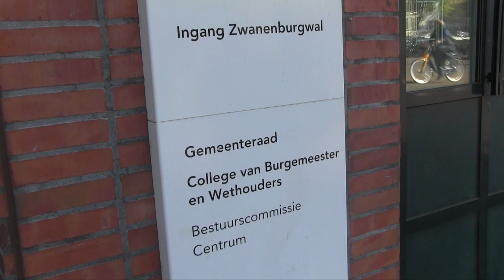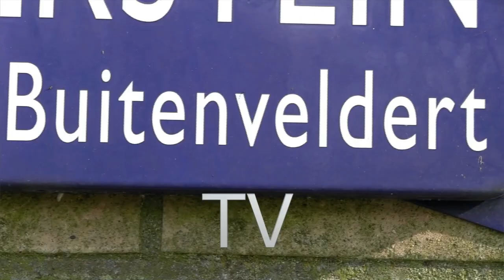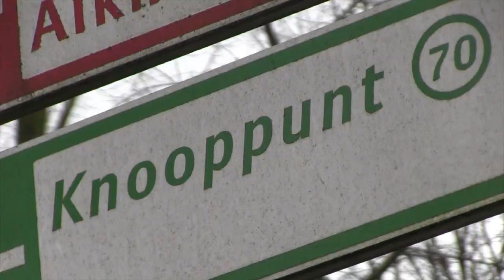BLIK OP BESTUUR - Mediapraat in de Raad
Over lokale televisie.